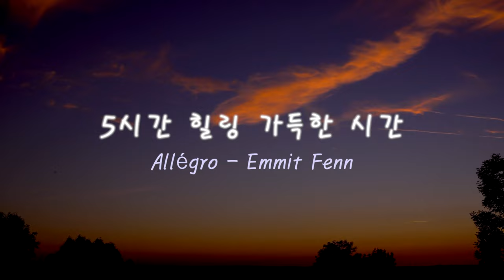힐링 가득한 5시간(Allégro Emmit Fenn)